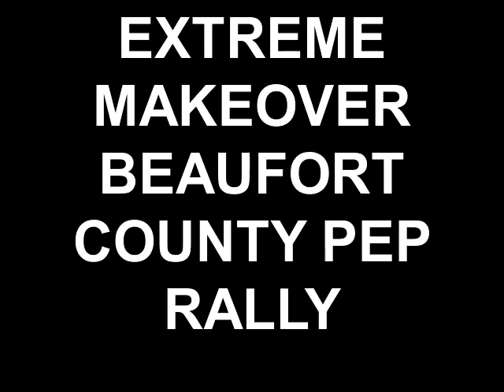EXTREME MAKEOVER BEAUFORT COUNTY PEP RALLY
Food Network's Robert Irvine, The Builder, and the Executive Producer tell a Bluffton SC audience about what's about to happen as Ty Pennington and the gang build a home for a deserving Beaufort County family.